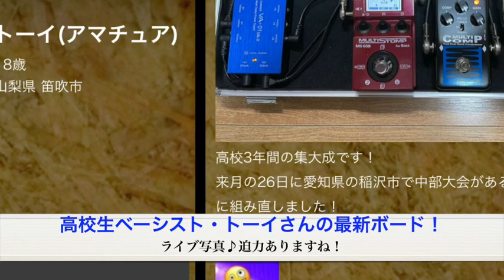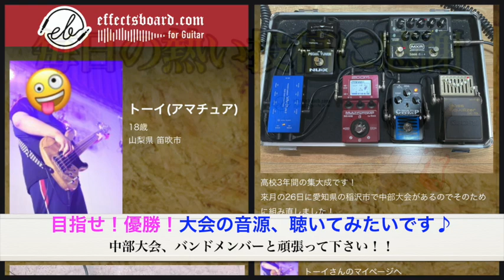高校3年間の集大成ベース用ボード♪頑張れ！バンド中部大会♪【エビーロードの海老名からエフェボーチャンネル】 Vol.1483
高校生ベーシスト・トーイさんからの最新ボードは高校3年間の集大成のベース用ボードですよ ★応援したくなっちゃいますね！
【トーイさんによる解説】
高校3年間の集大成です！
来月の26日に愛知県の稲沢市で中部大会があるのでそのために組み直しました！
トーイさん